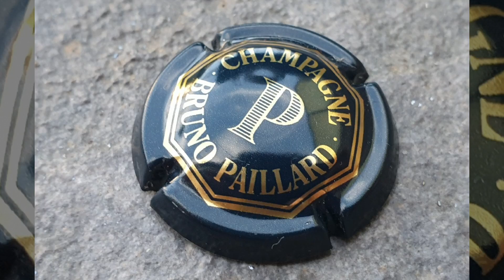1x Capsule de champagne Paillard Bruno Initiale P Bleu et or vif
1x  Capsule de champagne Paillard Bruno Initiale P Bleu et or vif